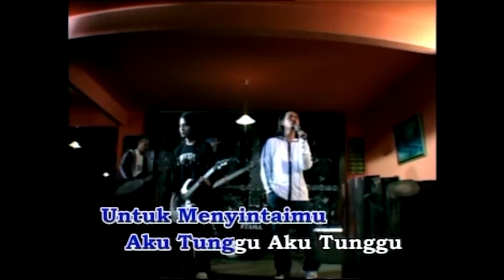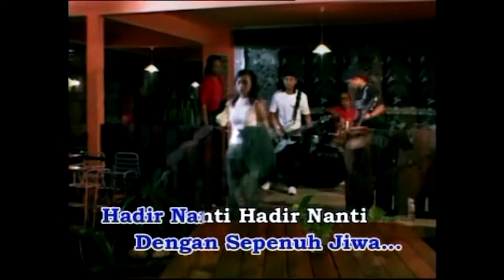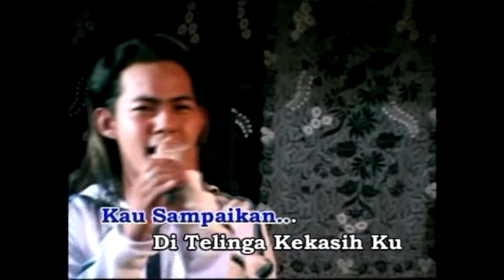Karaoke MV - Sofaz - Datang Lagi (Official Video Karaoke) - Karaoke Version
Hi semua, kat sini sapa peminat Sofaz. Mesti lagu ini fav korang kan? Sekarang dah boleh karaoke tau. Jom karaok puas-puas.